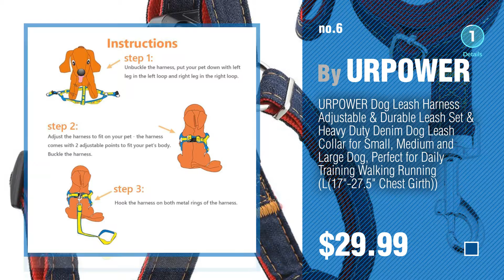Top 10 Dogs Leashes Products // Pets Lover Channel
+ New! 2019 Black Friday / Cyber Monday Retractable Leashes Deals and Updates.

Black Friday / Cyber Monday TaoTronics Retractable Dog Leash, 16 ft Dog Walking Leash for Medium Large Dogs up to by TaoTronics

Black Friday / Cyber Monday PetTech Remote Controlled Dog Training Collar, Rechargeable and Waterproof, All Size Dogs by PetTech

Black Friday / Cyber Monday Pettech PT0X1 Premium Dog Training Shock Collar, Fully Waterproof, 1000ft Range by PetTech

Black Friday / Cyber Monday WENFENG Retractable Dog Leash, 16ft Dog Walking Leash for Large Medium Small Dogs up to by WENFENG

Black Friday / Cyber Monday URPOWER Dog Harness Durable dog Leash Heavy Duty & Adjustable Dog Collar Anti-Twist Dog by URPOWER

Black Friday / Cyber Monday URPOWER Dog Leash Harness Adjustable & Durable Leash Set & Heavy Duty Denim Dog Leash by URPOWER

Black Friday / Cyber Monday Head Tilt Three Piece Leash-Collar-Harness Kit-Red Pet Leashes One Size by Head Tilt